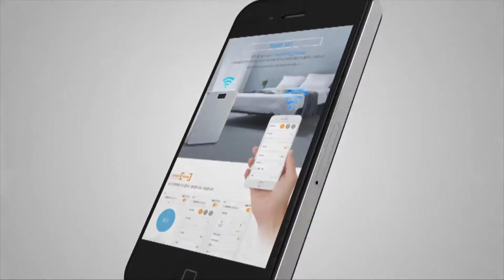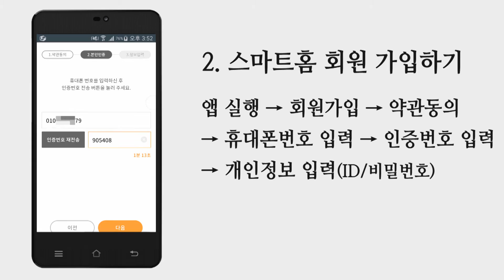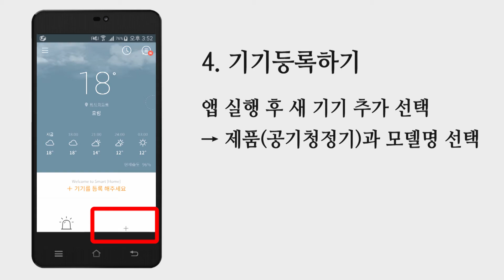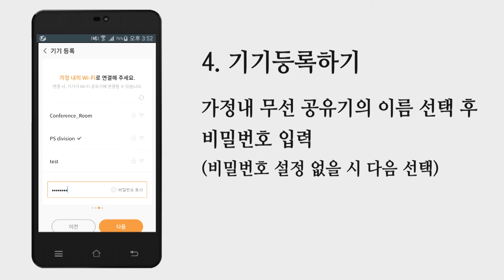슈퍼 IoT 쉽고 빠른 설치 가이드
눈으로 보이는 깨끗함, 슈퍼청정기 IoT 사용 설명 영상입니다!